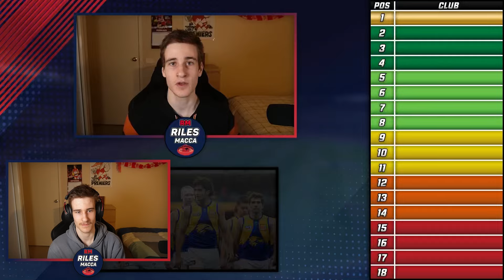REACTING To My AFL Season Predictions 2024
Ah yes... This should be fun. In this video today I react to my AFL season predictions from the start of 2024.
We react to my:
• Ladder Prediction and Bold Calls
Enjoy! Cheers for all the support during this season.
0:00 Intro
1:19 Ladder Prediction Reaction
26:11 Ladder Prediction Overview
27:00 Bold Calls Reaction
32:48 Outro
𝐓𝐡𝐞 𝐎𝐥𝐝 𝐌𝐚𝐭𝐞𝐬
𝘼𝙗𝙤𝙪𝙩 𝙈𝙚
Cheers!